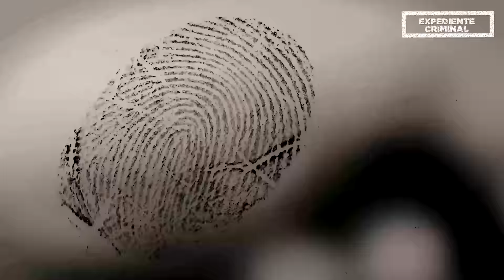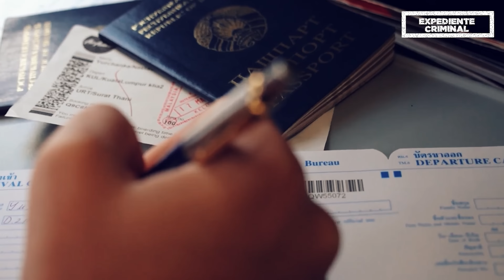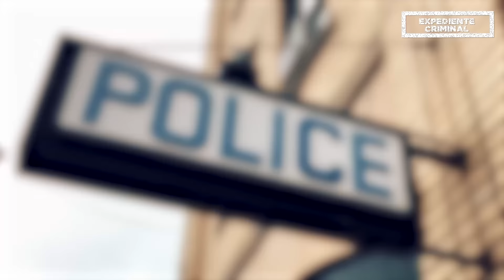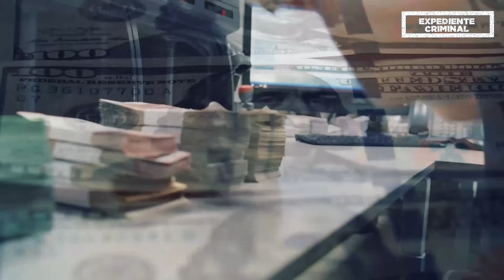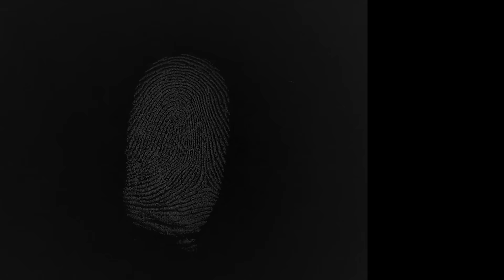Intentaron RECONCILIARSE en un PROGRAMA de TELEVISIÓN y unos DÍAS DESPUÉS la ASESINÓ - CASO RESUELTO